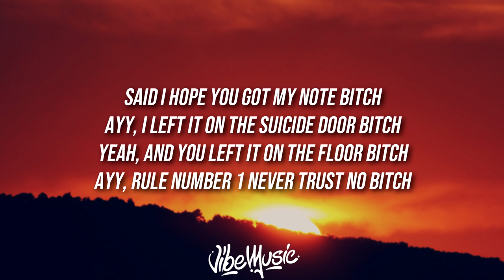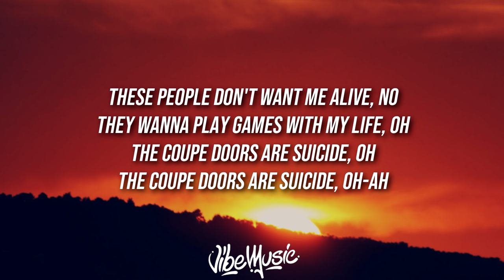Trippie Redd - Taking A Walk (Lyrics / Lyric Video)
Artist: Trippie Redd
Song: Taking A Walk

[Uploaded with permission from Create Music Group]